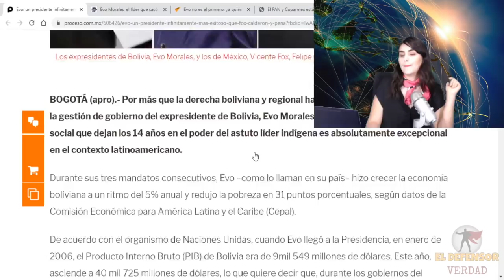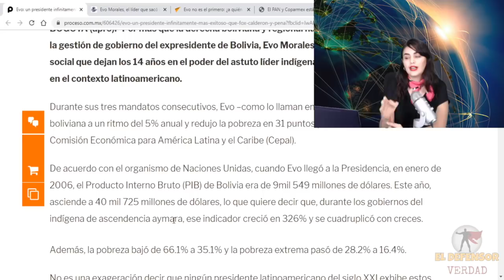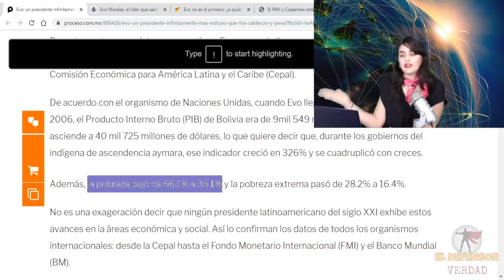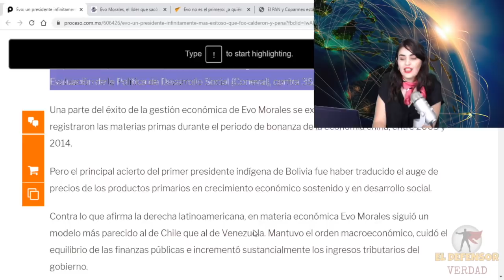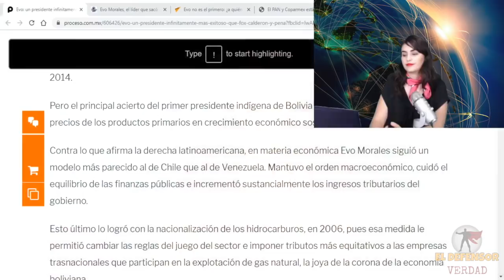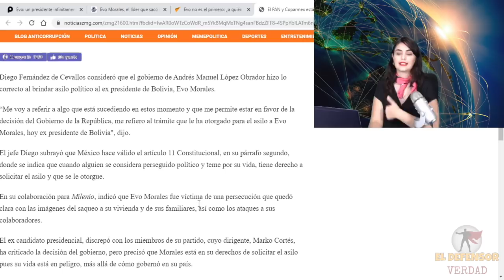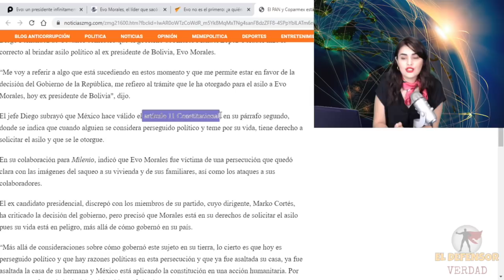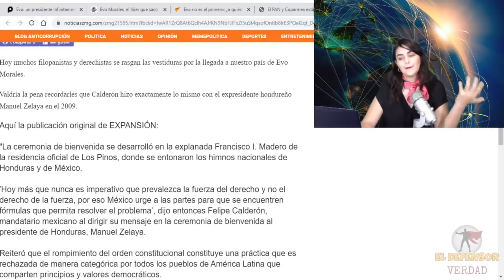Evo Morales Calla La Boca a Calderón, Fox y Peña:Gobernó Mejor Que Ellos ySacó a Más Gente De Pobres